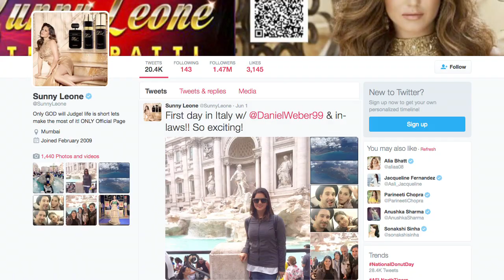Watch Hot Sunny Leone Holidaying with hubby Daniel in Italy !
After Bollywood's Nawab Saif Ali Khan and actress Kareena Kapoor Khan, who were recently back home after holidaying in London, actress Sunny Leone took off from her work comments to enjoy some family time with her husband Danier Weber. Recently the duo were spotted at an airport were Sunny revealed her vacation plans watch here.